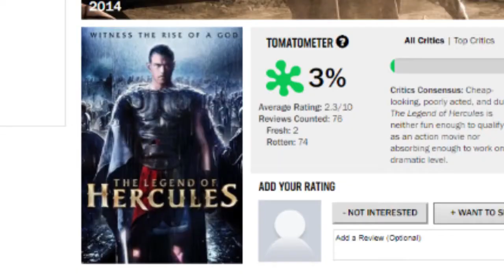DEEP BLUE SEA - Corrupt Nostalgia